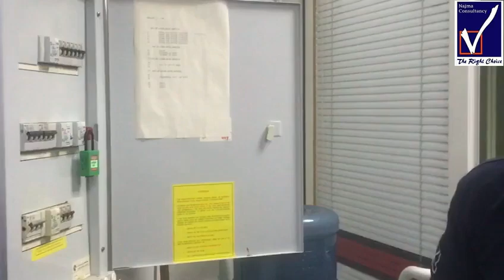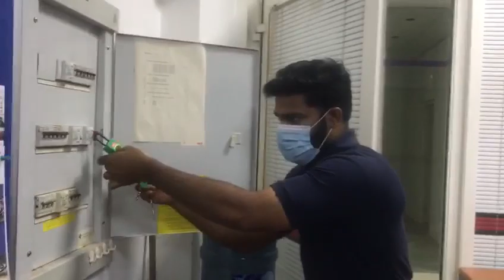Lockout Tagout Training Najma (Demo)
What is the purpose of lockout tagout?
"Lockout/tagout" refers to specific practices and procedures to safeguard employees from the unexpected energization or startup of machinery and equipment, or the release of hazardous energy during service or maintenance activities. (OSHA GOV)